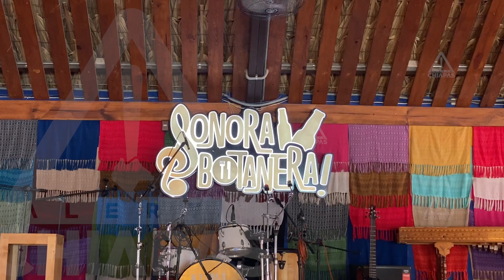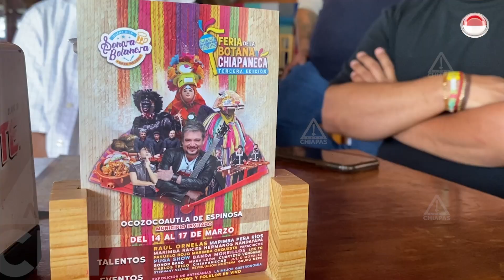Con Raúl Ornelas y la Peña Ríos, 3a Feria de la Botana Chiapaneca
La Sonora Botanera realizará del 14 al 17 de marzo este festival donde reúne cocineras tradicionales, folclore y talento musical para el disfrute de la ciudadanía.